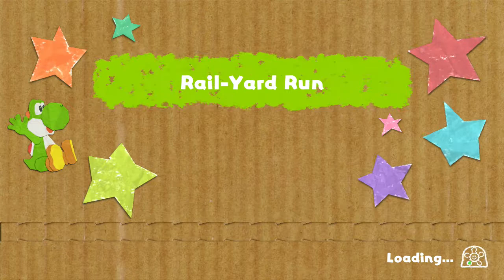Yoshi's Crafted World Demo Version - Playthrough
Full playthrough of the demo version of Yoshi's Crafted World. Around 20 minutes of gameplay including a look at every available menu.

Bitcoin: 187UpbimVogGbH71XgwqnNd6sEBmiNcp7V
NEO/GAS: AX6yFguPKvV6iadjX5Q4DmsjcKbkyEoMRz
NANO: xrb_33iehbf5zpgnkaompjxf1xyrxhpczo4b11tzowyt8c4h36ks3egnmyfeh77f
Dogecoin: D5MTofQiidkZ3ShnByUE1CXmUMsFakXhkp